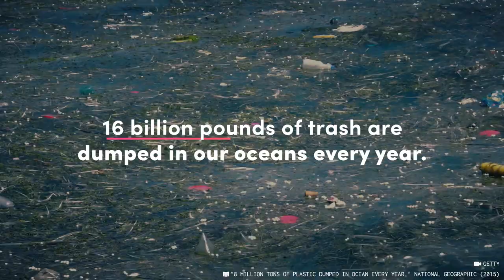CLIF Bar Presents : Athlete Corps with Greg Long